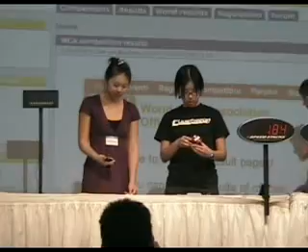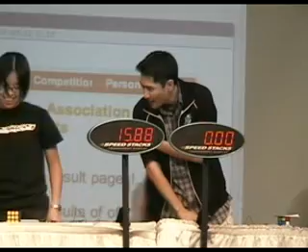Shelley Chang: 17.60 Official Rubik's Cube Average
Shelley "Sub-20" Chang ) goes REALLY sub-20 in the finals at the Stanford EPGY California Open 2008 (she had attended 21 competitions without a sub-20 average until that day)
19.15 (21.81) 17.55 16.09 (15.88) &gt; 17.60

(The 16.09 is not in the video.)